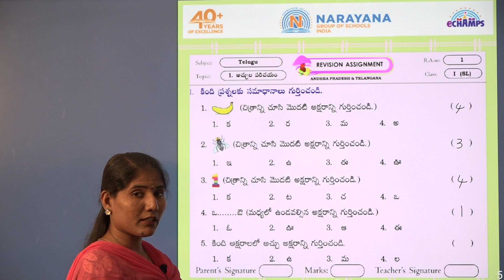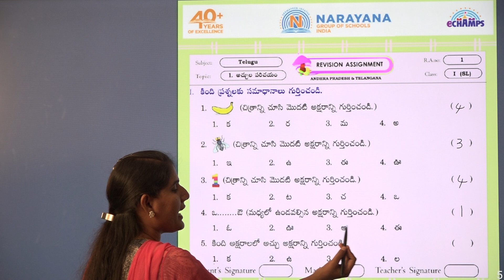12TH APRIL CLASS I SL TELUGU REVISION ASSIGNMENT KEY